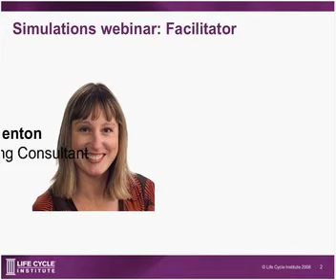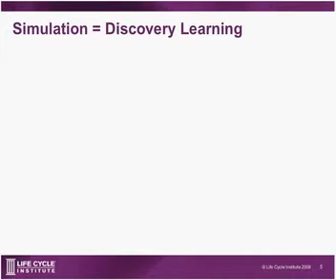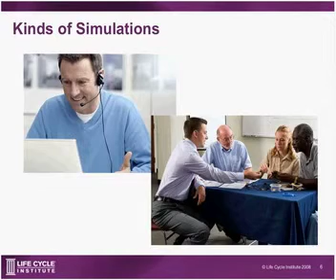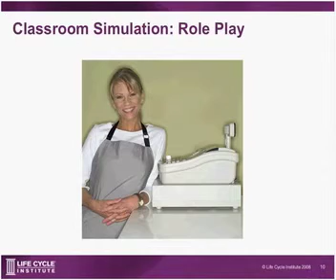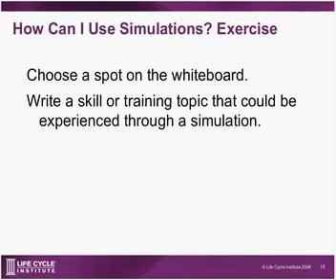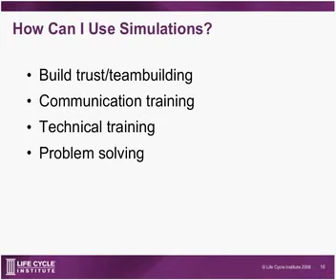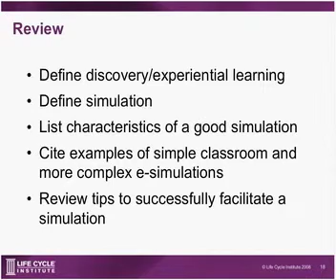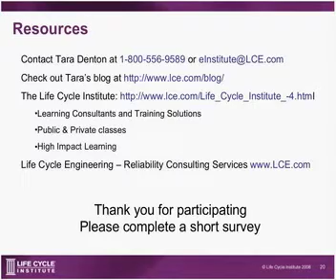Simulations: Thinking Outside the Box to Build Capabilities - Webinar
(Hosted by Tara Holwegner) Tara Holwegner as she discusses how various industries use simulations to build capabilities and how they can enhance overall retention in any learning event. You'll learn what attributes are needed to make a good simulation. Plus, Tara will give you tools and ideas on how you can leverage simulations in development programs for your team.